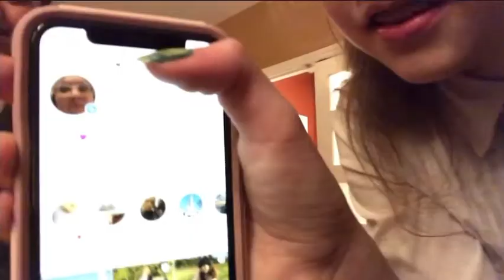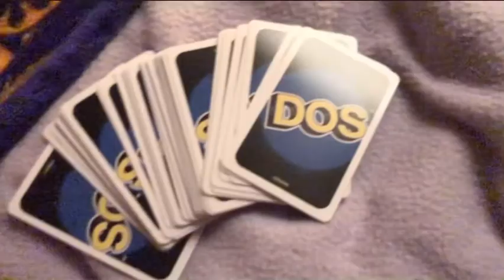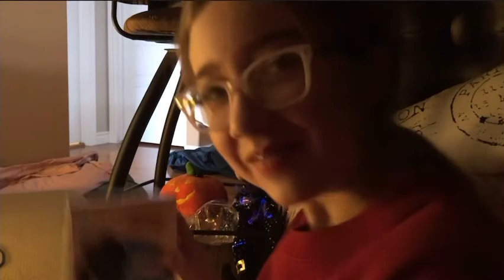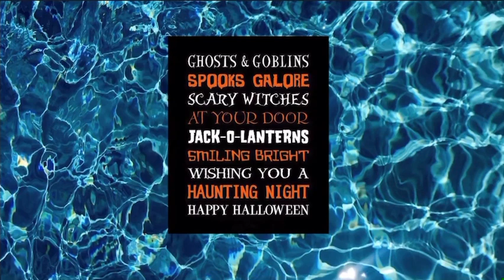Halloween Vlog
Here's our Halloween Vlog ft Livia. Sorry it's a week late, but what can you do when you live in a shoe. Love you :)